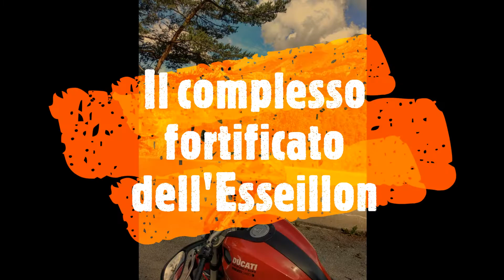La Savoia in moto 🏍️